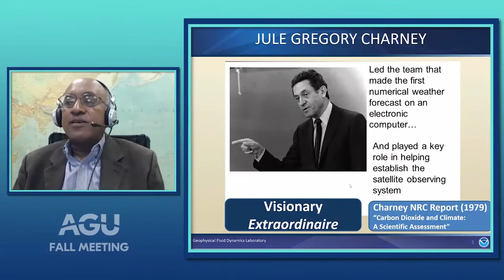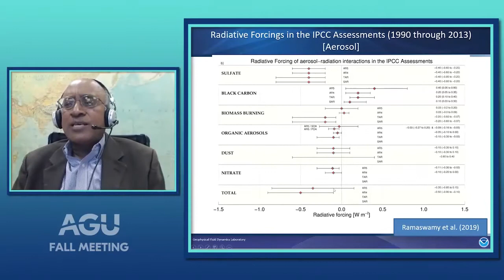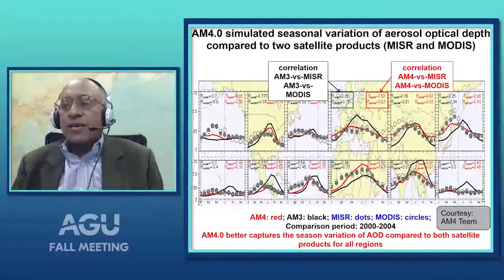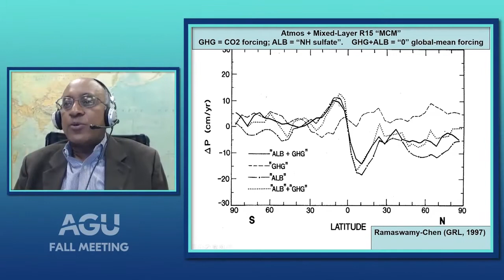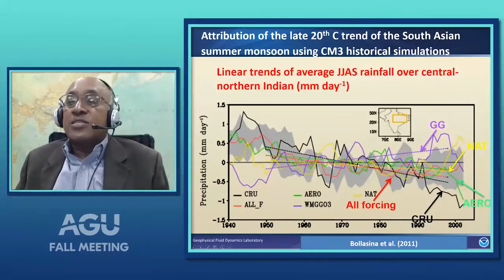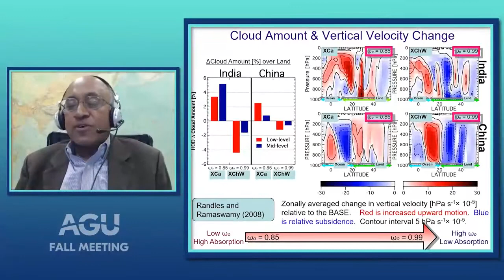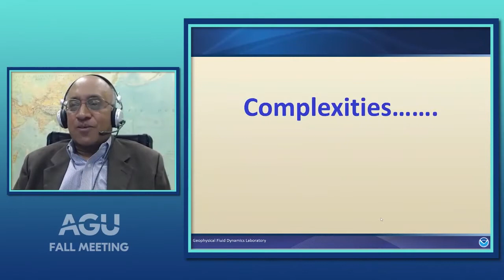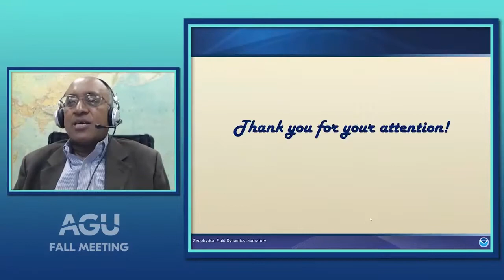Jule Gregory Charney Lecture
The Atmospheric Sciences Section invites a prominent scientist to deliver a lecture to honor the memory of Jule G Charney. Jule Charney was one of the dominant figures in atmospheric science in the three decades following World War II. Much of the change in meteorology from an art to a science is due to his scientific vision and his thorough commitment to people and programs in this field.

-Aerosols and their Gaming of the Climate System: Microscale presence to Macroscopic impacts